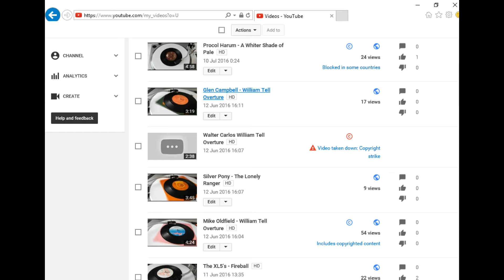Have Upset Walter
Have Upset Walter      it's enough to make me turn my LP into a soup bowl